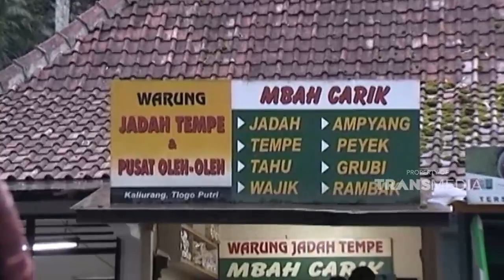Hotspot met Klapstuk menu khas Belanda bisa ditemuin di resto ini | WISATA KULINER